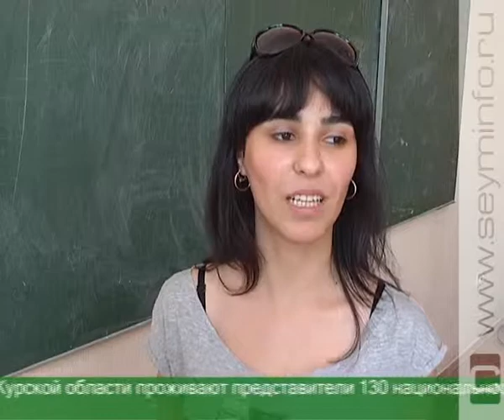Курские студенты проверили свои знания родного языка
В преддверии Дня славянской письменности и культуры курская молодежь поучаствовала в конкурсе грамотности. 24 мая Церковь почтит память создателей азбуки - святых Кирилла и Мефодия. А студенты филфака КГУ решили отметить событие лингвистическим брейн-рингом, где продемонстрировали знания родного языка.